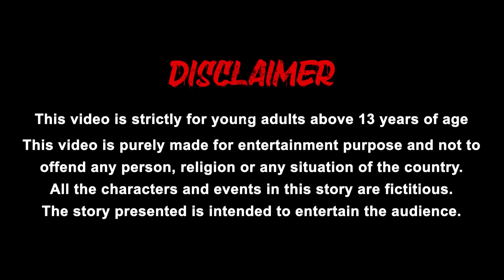வெள்ளத்தில் ஏழை குடும்பம் tamil stories - tamil kathaivigal - tamil latest stories - grandma tv